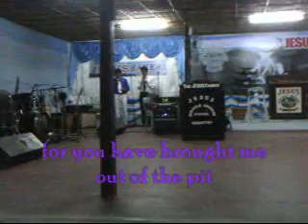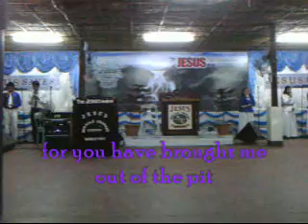Praise you with the dance - Healsong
A thanksgiving of be. sis. Ladylou Bartolata to our Lord!
Happee Birthday!